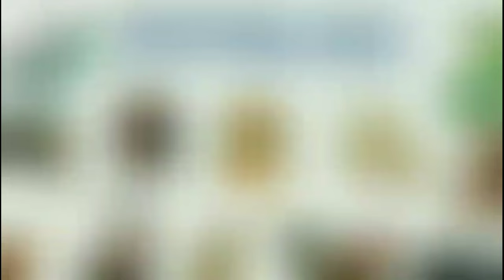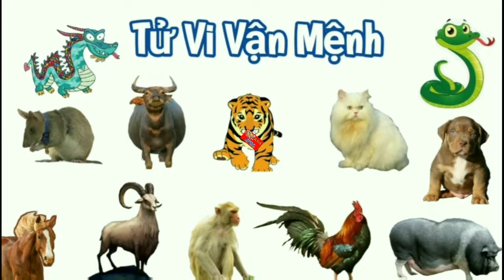Tử Vi Hàng Ngày 28/5/2024 của 12 Con Giáp